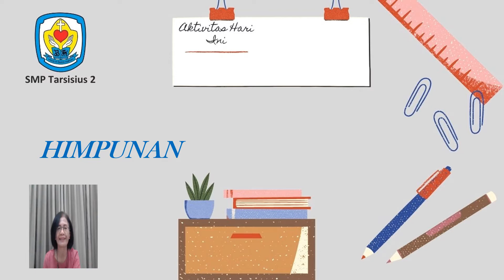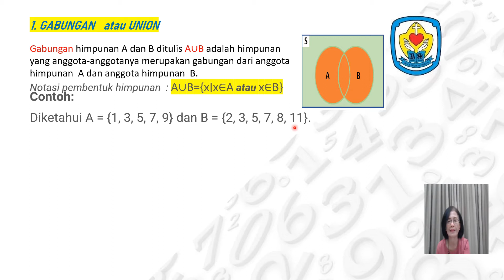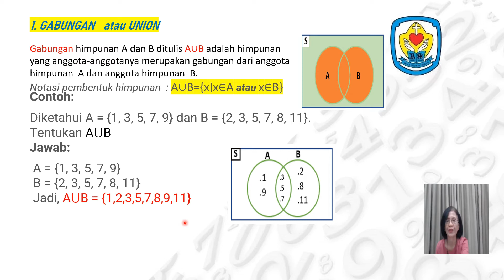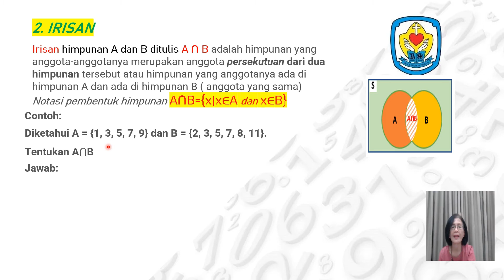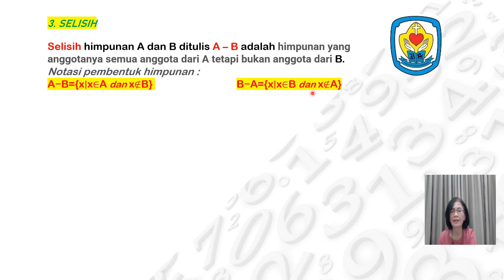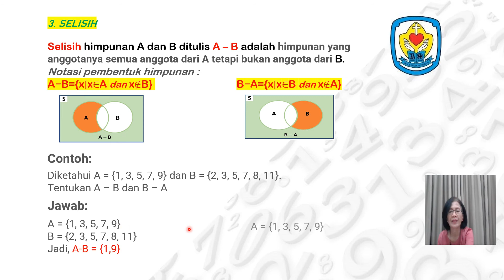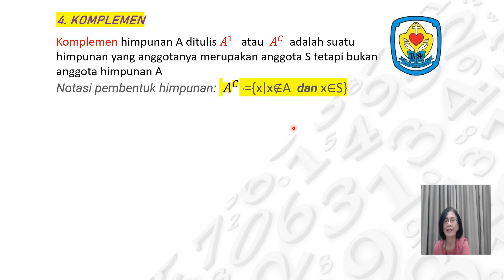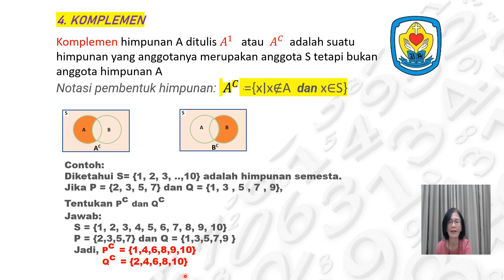SMP Tarsisius 2 - Media Pembelajaran Matematika tentang Operasi Himpunan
SMP Tarsisius 2 - Media Pembelajaran Matematika tentang Operasi Himpunan, Ibu Chatarina